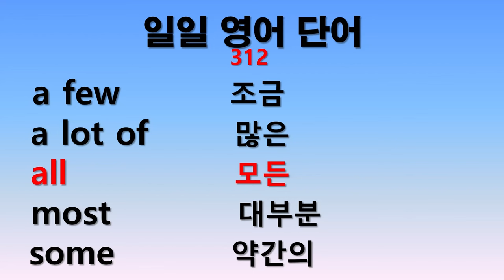일일 영어단어 312